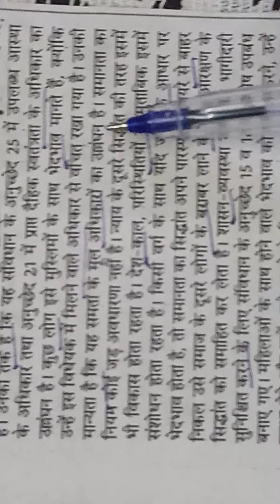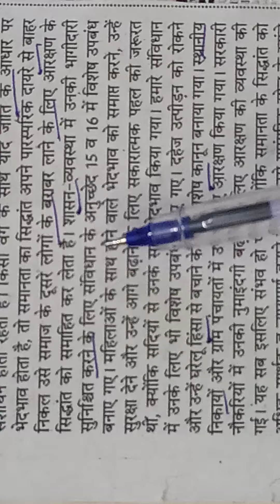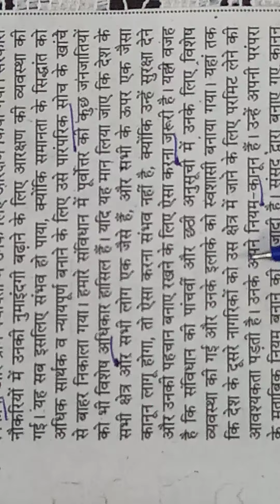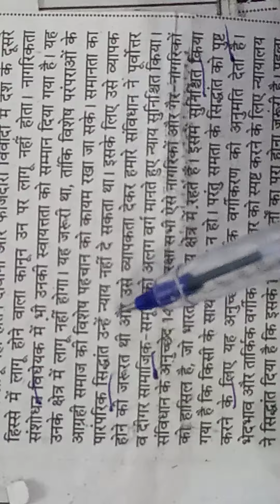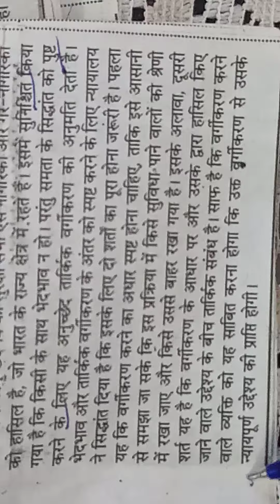1182. हिन्दी आशुलिपि डिक्टेशन